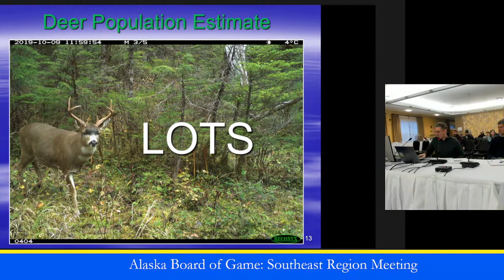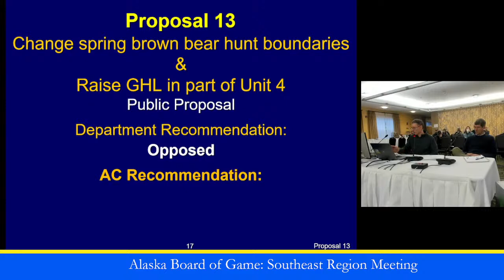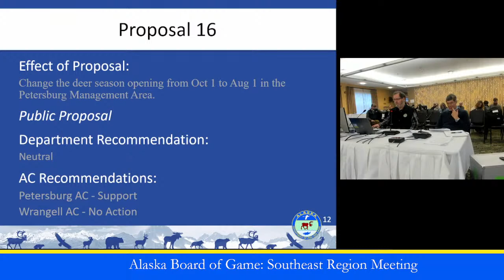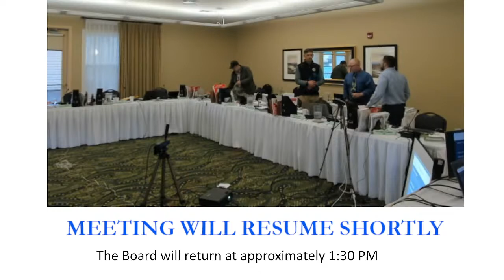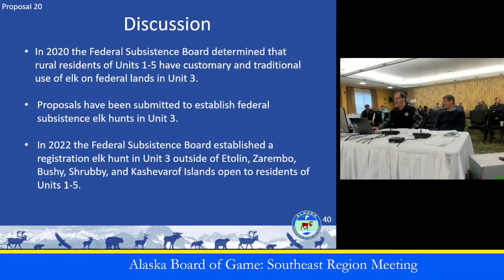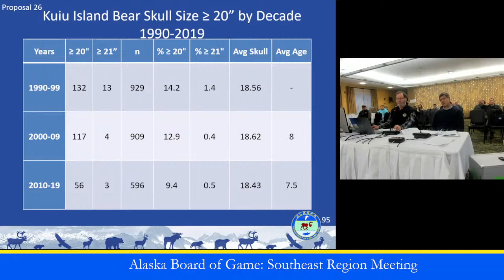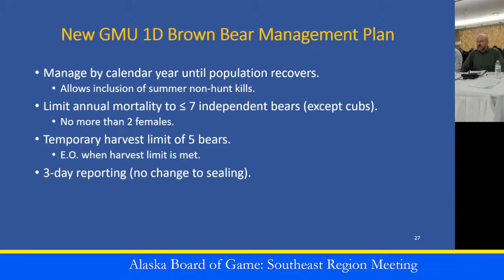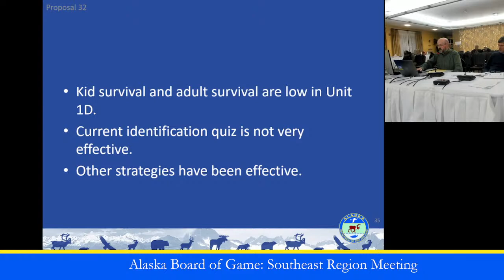Board of Game Southeast Region Meeting 2023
A listen-only audio stream of the meeting will be available at 9:00 a.m. on January 20th by calling:

Meeting ID: 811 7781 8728
Participant ID: none
Passcode: none